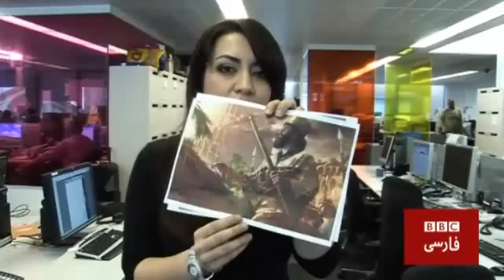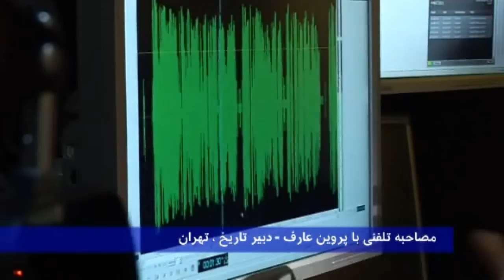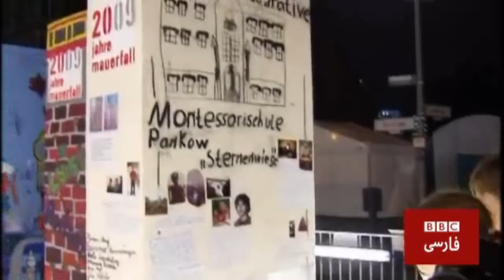تاريخ را چه كسى مى‌نويسد؟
اين ويدئو در سال ۲۰۰۹ در یوتیوب بی‌بی‌سی فارسی منتشر شده است.
چندی پیش خبر حذف شاهان از کتب تاریخی مدارس ایران در رسانه‌ها منتشر شد.